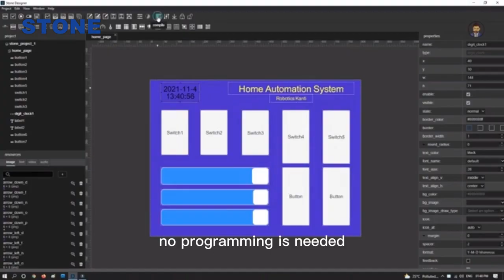7 Inch HMI Serial LCD Display Module with Touch Screen + RS232 RS485 TTL UART Port+GUI Design Softwa